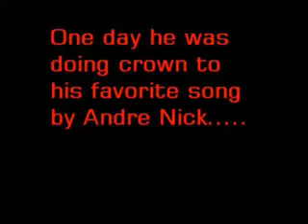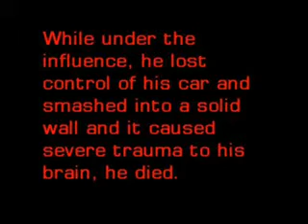Remote Control Car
Fun with wooden people